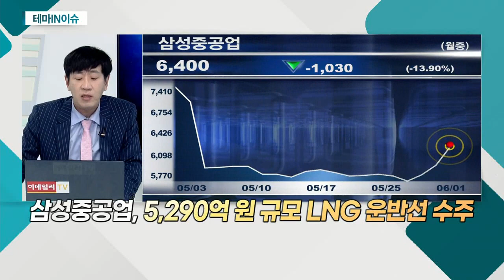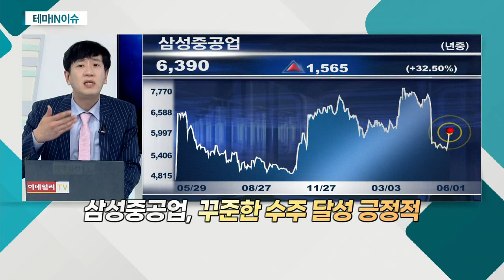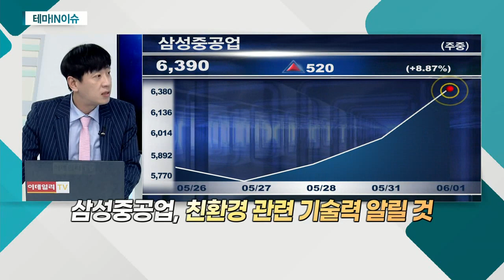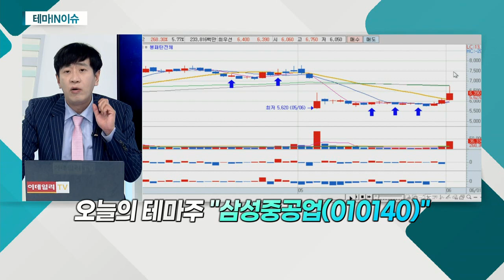삼성중공업(010140)... 5,290억 원 규모 LNG 운반선 수주_테마IN이슈 (20210601)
- 5,290억 원 규모 LNG 운반선 수주
- 올해 목표 91억 달러 중 65% 달성
- 조선사 도크 빠르게 채워지며 신조선가 급등 중
- 수익성 위주의 선별 수주… 성과 기대